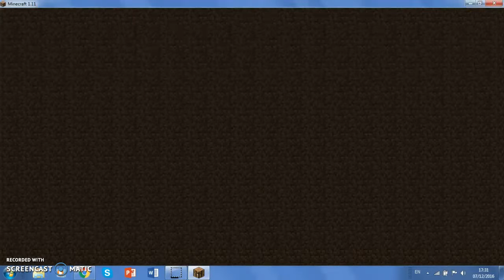Minehut Server Tour! - Ameliarocks22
Minehut IP ~ mc.minehut.com            My server IP ~ /join AmeryCity